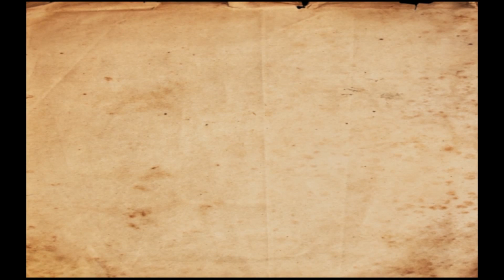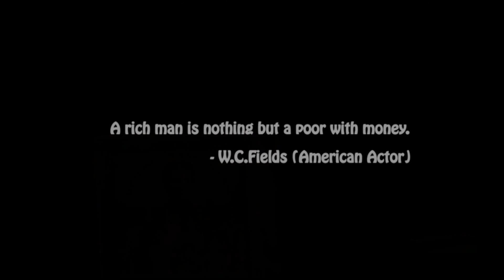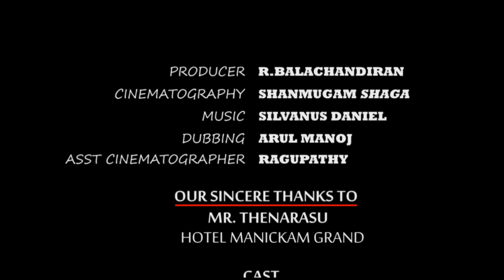Maatram - Awareness Tamil Short Film - Redpix Short Films